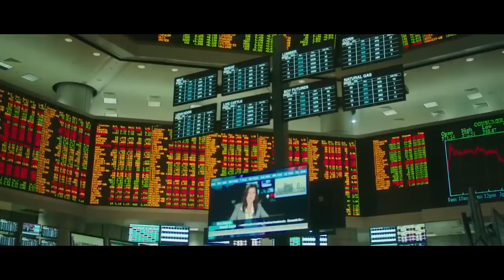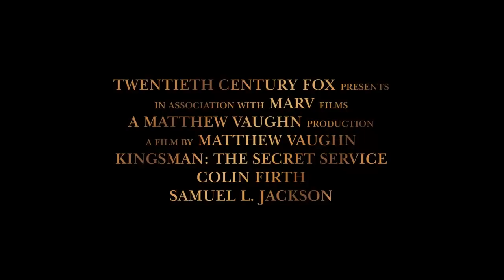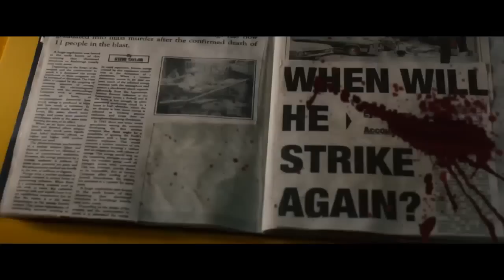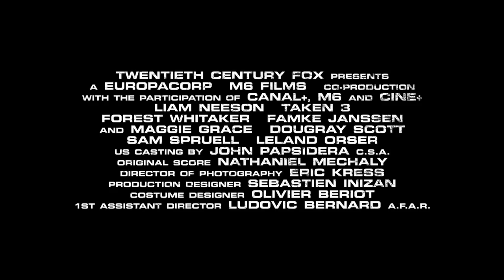2015 New Upcoming Movies 2015 - 11 Official Trailers [HD]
Avengers_ Age of Ultron , Blackhat ,Focus , In the Heart of the Sea , Jupiter Ascending , Kingsman_ The Secret Service , Mad Max_ Fury Road , Outcast , Predestination , Seventh Son , Taken 3